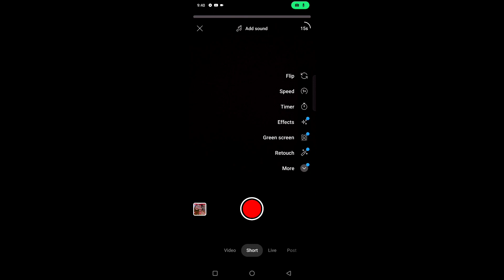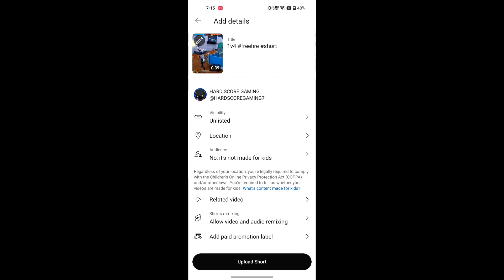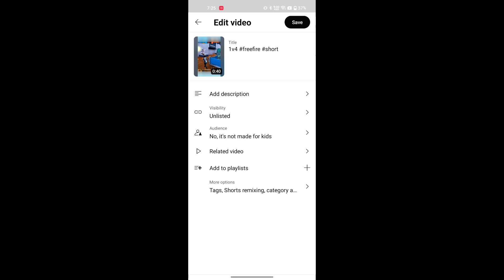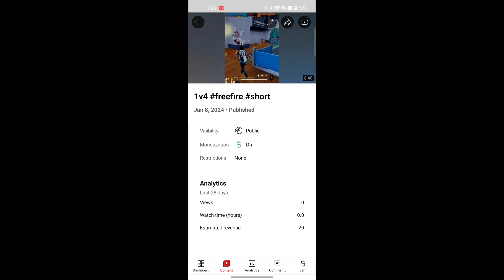युटयूब पर शॉर्ट वीडियो कैसे अपलोड करें? || How to upload shorts videos in YouTube ?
Video topic►यूट्यूब चैनल पर शॉर्ट वीडियो कैसे बनाएं?

यूट्यूब शॉट्स पर कितने पैसे मिलते हैं?

मैं यूट्यूब पर शॉर्ट्स चैनल कैसे शुरू करू?

मुझे एक दिन में कितने यूट्যूब शॉर्ट्स पोस्टकरने चाहिए?

मेरे शॉर्टस को व्यू क्यों नहीं मिल रहे हैं?

यूट्यूब पर शॉर्ट वीडियो कितने बजे डालनाचाहिए?

यूट्यूब पर वीडियो कितने बजे डालें?

शॉर्ट वीडियो कितने टाइम अपलोड़ करें?
Youtube par short video kaise upload karehindi

Youtube par short video kaise upload karedownload

Youtube par short video kaise upload kareenglish

Short video kaise dalen